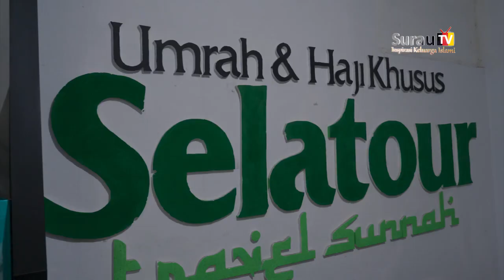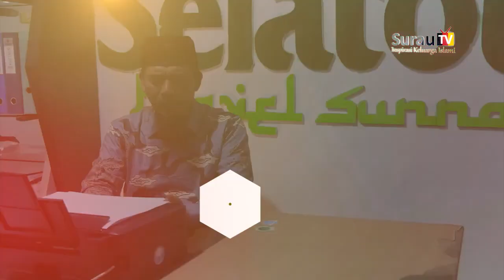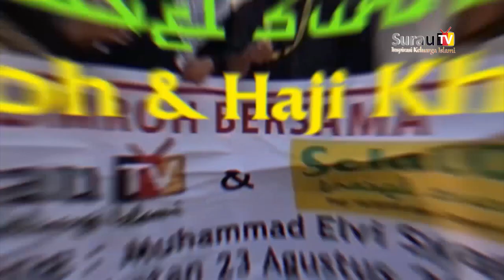Umrah 2023 2024 Selatour Surau TV bersama Buya Muhammad Elvi Syam, Lc. MA.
bismillah
assalaamu'alaykum warahmatullaahi wabarakaatuh

alhamdulillah, telah rilis jadwak keberangkatan umroh musim 1445 H / 2023 M

🕋 Umroh Musim 1445 H
🗓️ Keberangkatan insyaAllah setiap bulan mulai Agustus 2023
🧾 Program 13 hari, 2x Jumat
✈️ Penerbangan direct Padang - Madinah
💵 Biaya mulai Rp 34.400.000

Biaya sudah termasuk :
- Perlengkapan Umroh
- Air zamzam 5ltr
- Manasik Umroh
- Visa
- Tiket Kelas Ekonomi PP
- Hotel dan Akomodasi sesuai Program
- Bis Eksekutif Full AC selama di tanah suci
- City Tour (Madinah & Makkah)
- Makan 3x sehari
- Handling Bandara
- Ustadz Pembimbing dan Mutawwif yang berpengalaman

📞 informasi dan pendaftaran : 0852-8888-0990